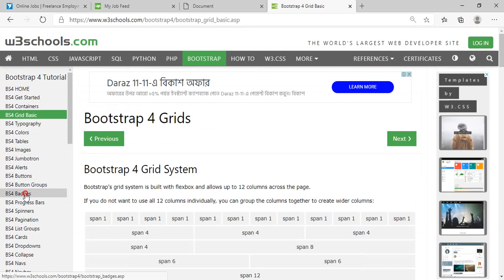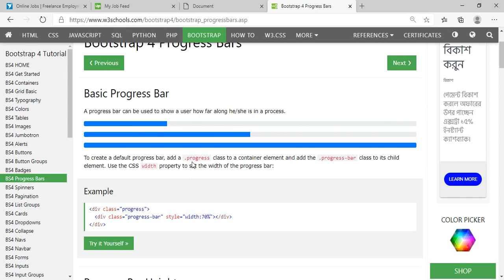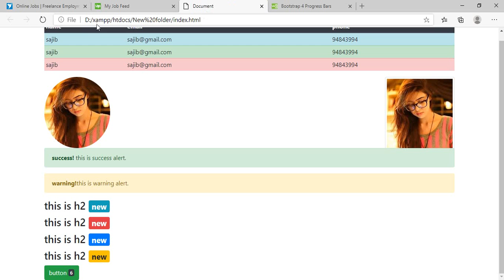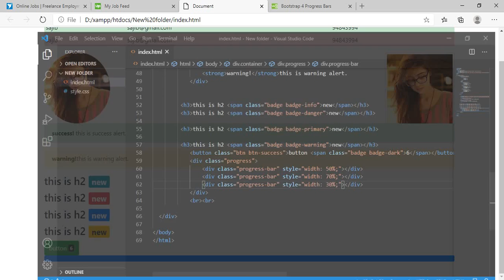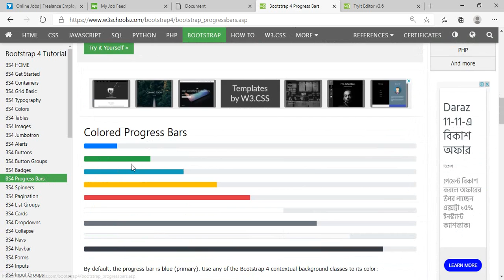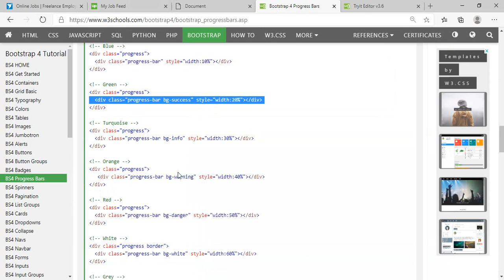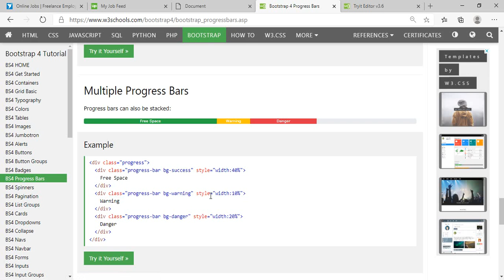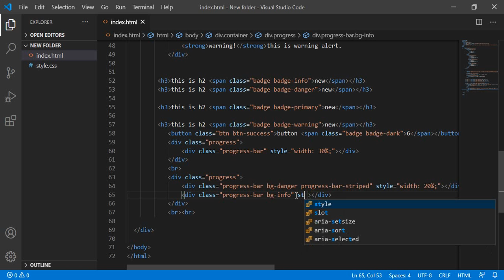bootstrap progress bar ep9 with code lander